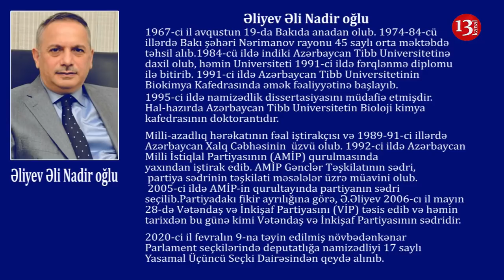"Millətin vəkili xalqı rüşvətxorlardan, oğrulardan müdafiə edib, dəstək olmalıdı"-Namizəd Əli Əliyev